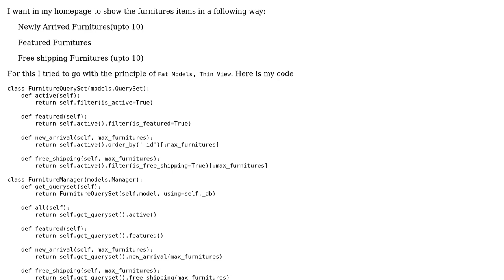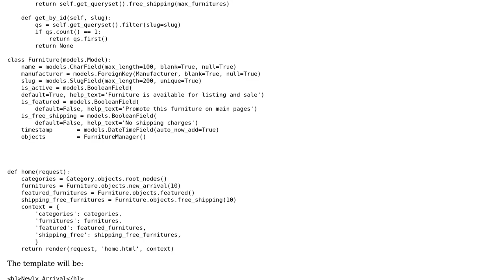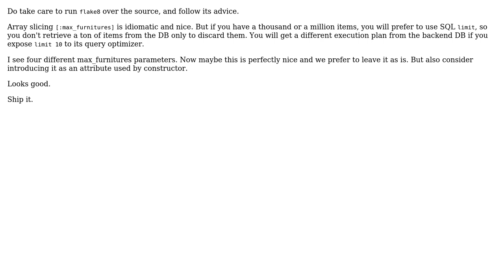Code Review: Show furnitures in a different way considering django principle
With thanks & praise to God, and with thanks to the many people who have made this project possible! | Content (except music & images) licensed under CC BY-SA | Music | Images & others | With thanks to user SAM OnELA user J_H user beginner boy and the Stack Exchange Network Trademarks are property of their respective owners. You are responsible for your own actions.